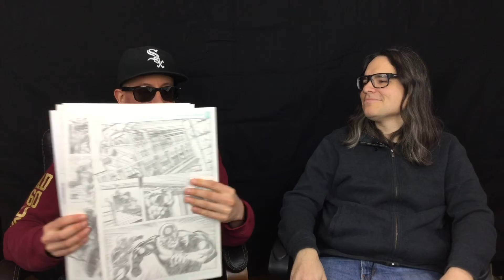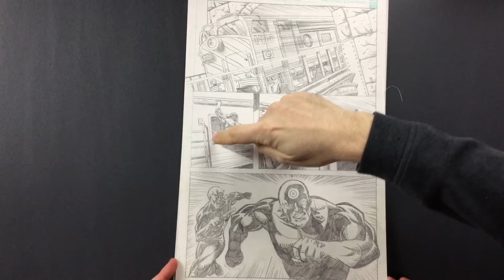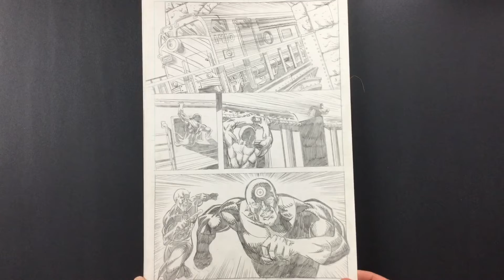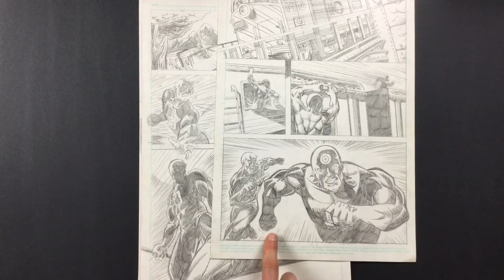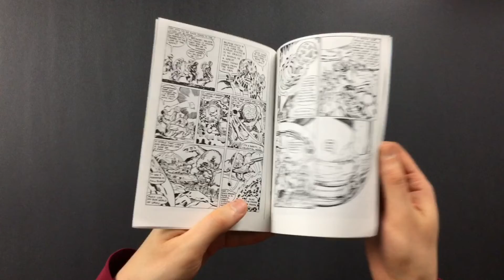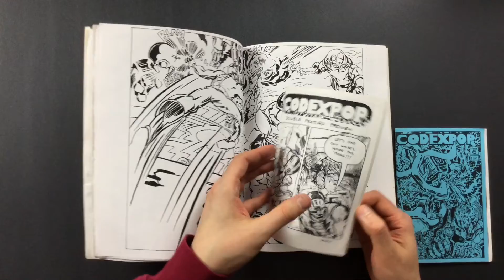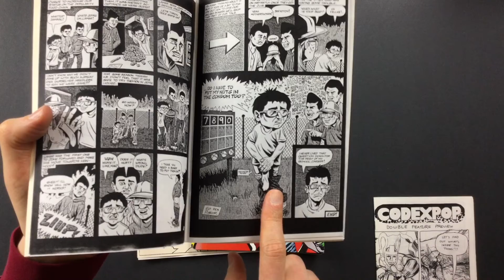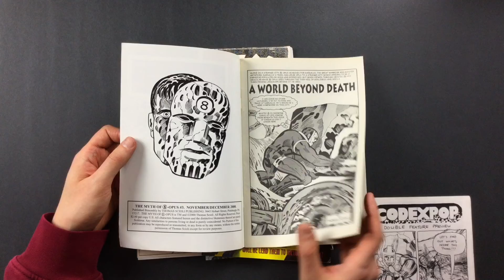Show and Tell 02: I Was A Teenage Marvel Reject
Grab your "Fredric Wertham can eat a DICK" T-shirts, and more Cartoonist Kayfabe merchandise at our new storefront

The do's and don'ts of submitting art for consideration in order to seek a job drawing comics.

Ed and Tom give a solid critique to a set of Piskor's adolescent Marvel submissions (a 5 page fight-scene featuring Daredevil and Bullseye) that were wisely rejected. If you're thinking of sending some art to a comics editor in hopes for work it will do you well not to miss this one!

We also explore Tom's early efforts to get his work into print, including being a 1999 Xeric Grant recipient.